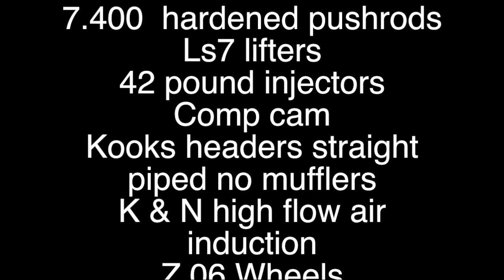2004 Corvette C5 Straight Pipes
Trick flow heads
7.400  hardened pushrods
Ls7 lifters
42 pound injectors
Comp cam
Kooks headers straight piped no mufflers
K & N high flow air induction
Z 06 Wheels

515 horsepower